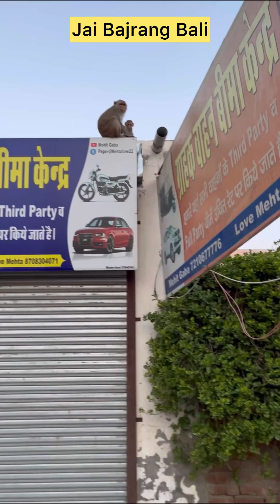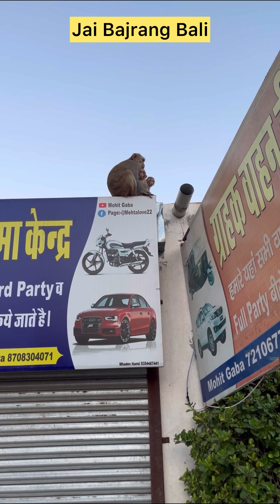!! हमारी प्यारी वानर सेना!! ( Day - 1 )